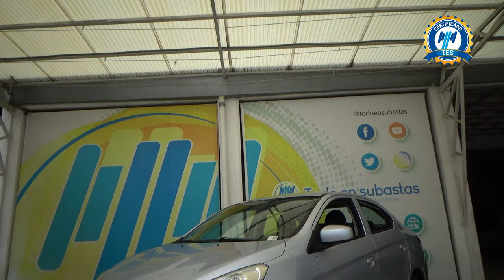Mitsubishi / Mirage / 2019 - 29809